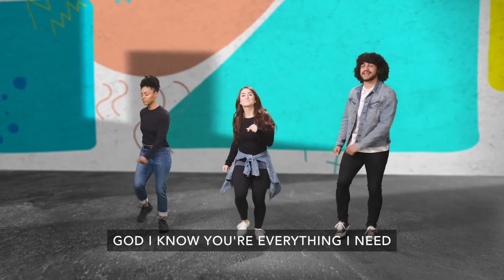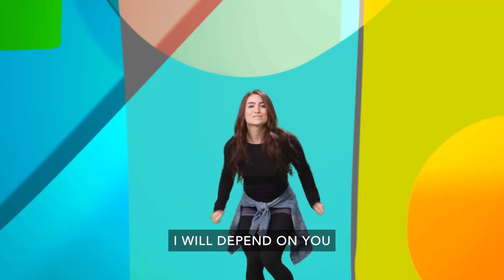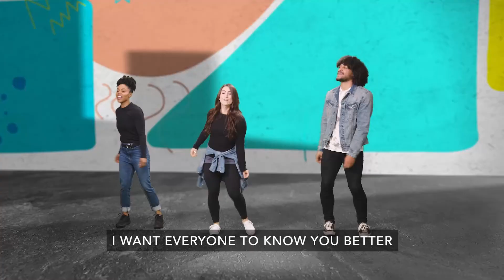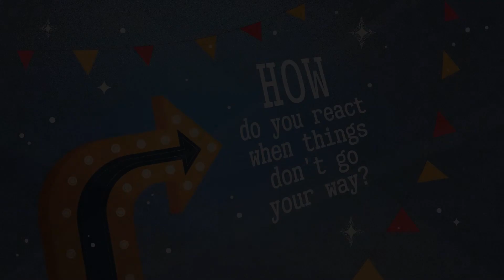September 11 -- High Wire (Preteen: grades 4-5)